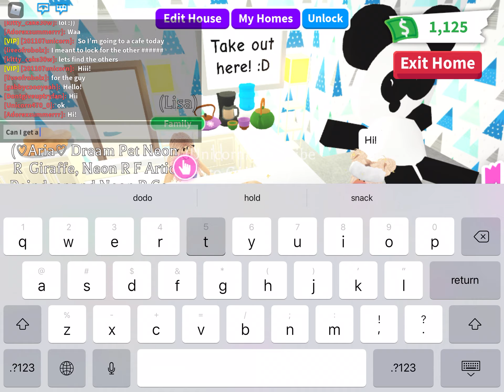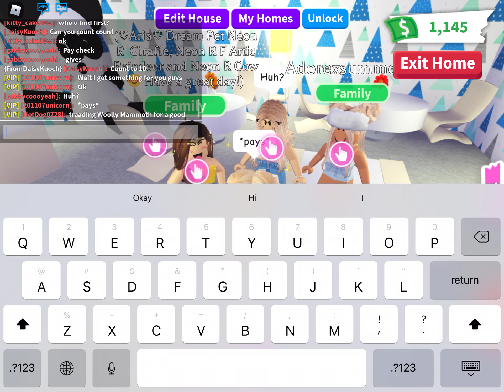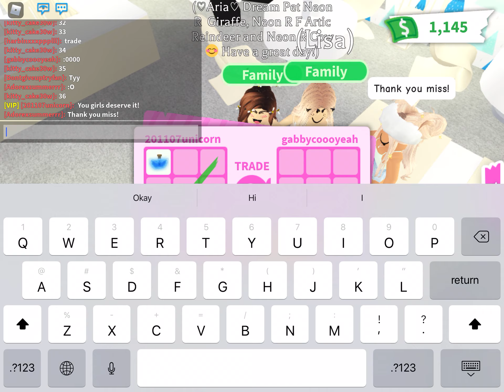Going to a cafe in Adopt Me! Something shocking happens..(Roblox Roleplay)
Hi guys! So here are the links to the actor’s profile! Tysm for helping me!